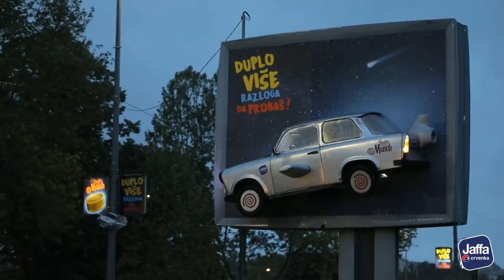Welcome to Jaffa World - Home of loved brands and optimism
We are one of the largest sweets & snacks manufacturer in South – East Europe. Home of the most recognisable, the most love brands.